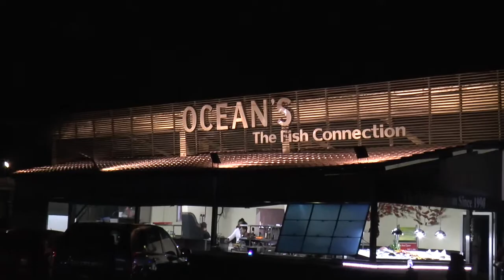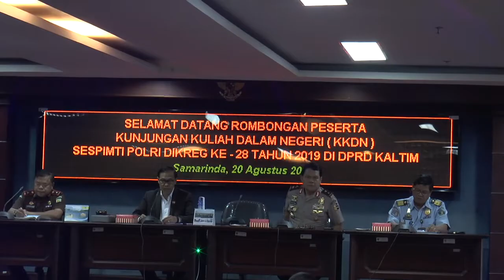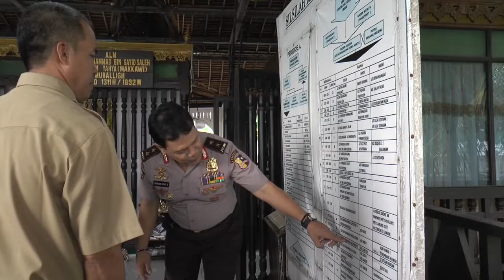Kuliah Kerja Dalam Negeri KKDN2019 SespimtiPolri Dikreg Ke-28 di Kaltim